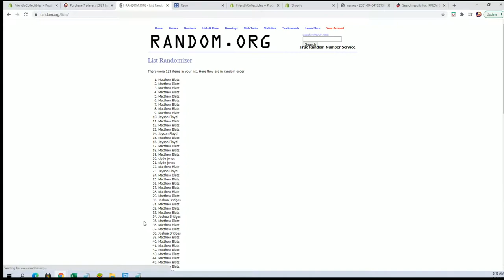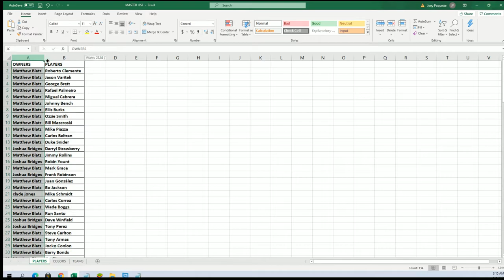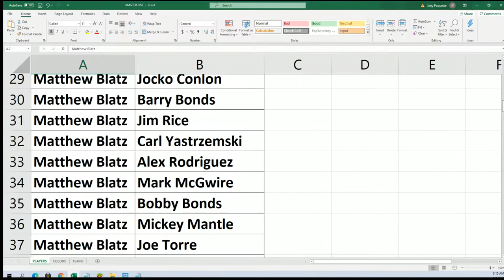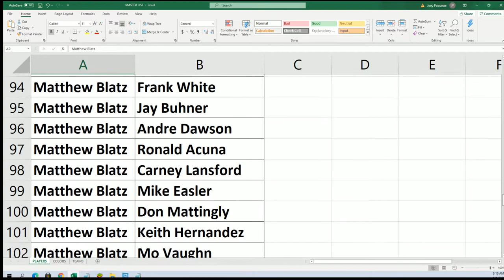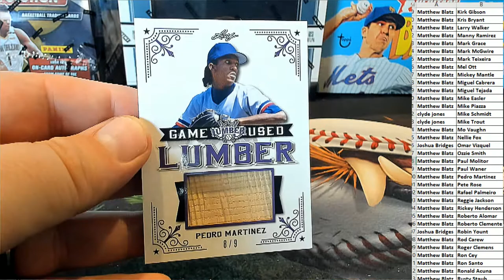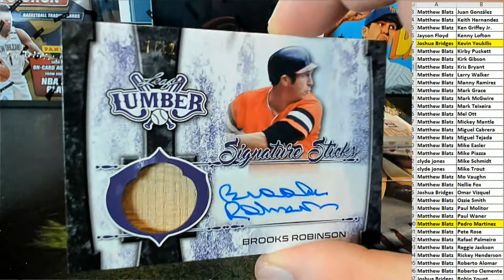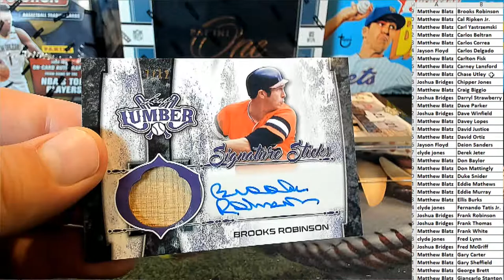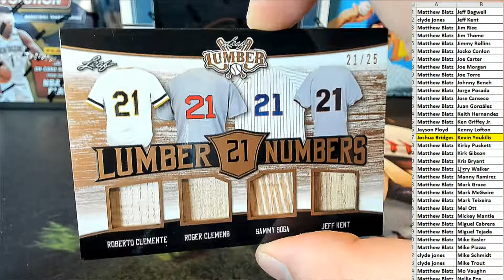2021 Leaf Lumber Kings Baseball ID 21LUMBERKINGS114